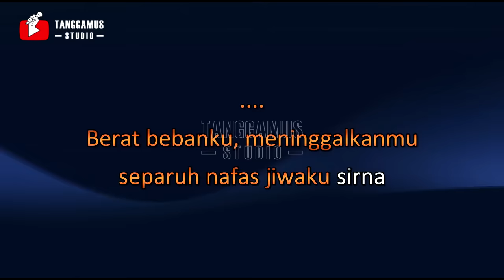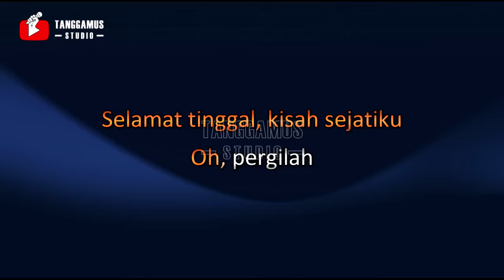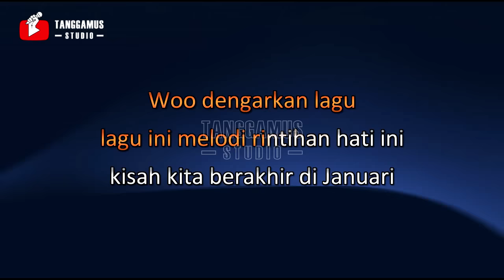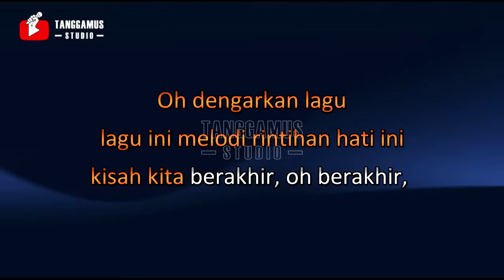Januari - Glenn Fredly (Karaoke)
Support Channel Tanggamus Studio
agar terus dapat berkembang
TOP KARAOKE